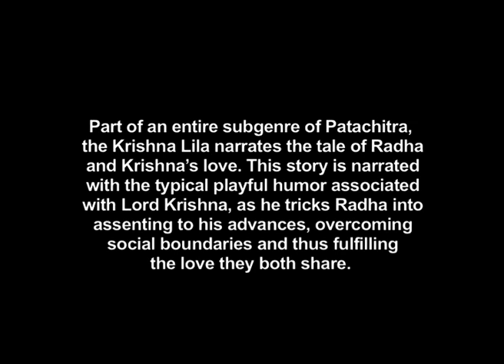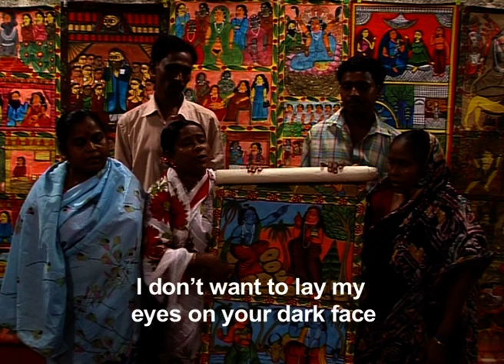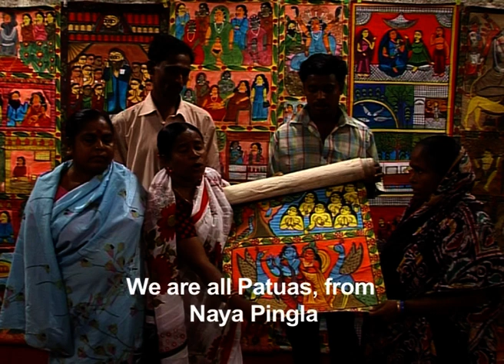Patachitra Song Krishna Lila chorus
Title: Krishna Leela
Artist: Manimala Chitrakar, Rani Chitrakar, Prabir Citrakar,  Malek Chitrakar, Baharjan Chitrakar
Description: This is a part of an entire subgenre of Patachitra, the Krishna Lila narrates the tale of Radha with Krishna's love. this story is narrated with typical playful humor associated with Lord Krishna, as he tricks Radha into assenting to his advances, overcoming social boundaries and thus fulfilling the love they both share.

Song :
Why do you go to the Yamuna River to fetch water at dusk?
Who sits on the Kadamba tree branch and plays his flute?
Who is the dark man I have fallen in love with
Radha goes to fetch water with a veil over her face
While Krishna dances along merrily
Under the tree Krishna strikes up a tune on his flute
All the village women are overwhelmed by the sound
Some dance, some sing, some take the name of Lord Hari
The embodiment of love, Radha, falls to the ground
Hari (Krishna) ties up his hair with peacock feathers
Wrapping around his hair many kinds of flowers
Many different flowers decorating his hair
On Krishna’s feet sing gold anklets
Who is it by the kadamba tree? Is it Krishna?
Radha asked when she went to fetch water
Just then Kanai (Krishna) appeared by the pond bank

Seeing him, Radha drew her veil over her face
Krishna saw this and said laughing out loud
You cover treasures worthy of kings!
You are my nephew, I am your aunt
Yet you make fun of me shameless Kanai (Krishna)!
Let my husband Ayan Ghosh come,
I will set your mistake right
I will sell the cow in the shed; I will break all his pride
Let cows and foals follow me, I will take them along
Where o Radha will I find a woman as beautiful as you?
Don’t speak nonsense to me Krishna, I won’t listen
I don’t want to lay my eyes on your dark face
Calling me dark is no insult o daughter of Bishubhanu
Lord has made me dark what am I to do?
Dark is Yamuna’s water that everyone drinks
And dark clouds bring rain that relieves the world
Dark is Yamuna’s water why do you drink it too?
Why dress your beautiful eyes with the darkness of Kohl?

The raven is dark, the cuckoo is dark, dark are your eyes,
And darkest of all is me Nilamani (Krishna).
Saying this much Krishna whispered sadly,
O flute of my hand, become a dark snake.
The flute became a snake in Radha’s path,
And twisting around her right leg, bit her left ankle.
As she was walking, Radha fell to the ground.
And she called out to Krishna to help her.
Where are you o Krishna, come here fast.
I am in danger come and save my life.
Krishna said- you are not mine and I am no one to you.
If a dark snake bit you, what am I to do?
Krishna I will give you what you are asking for
I have been bitten please make me better.
The poison is gone Radha recovers
And Radha and Krishna are united as one
Here we end our song
We are all Patuas from Naya Pingla